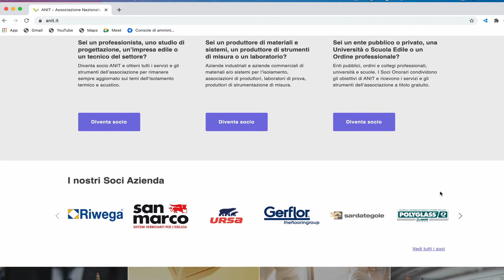Valeria Erba - videopillole - ISOLA URSA Klimahouse 2021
Il contributo di Valeria Erba - Ingegnere, Presidente ANIT
per ISOLA URSA